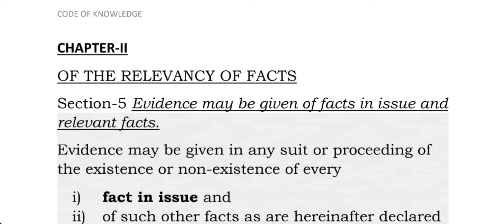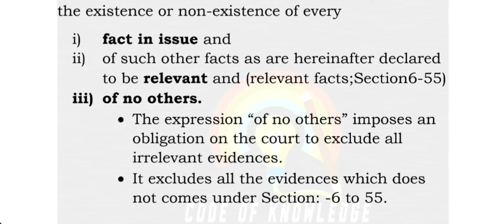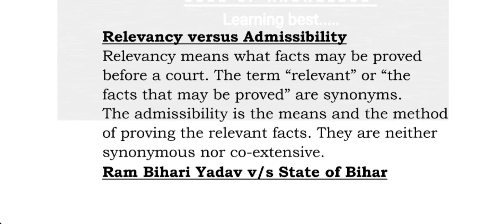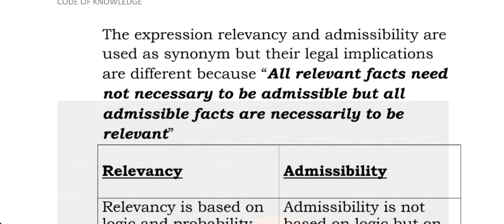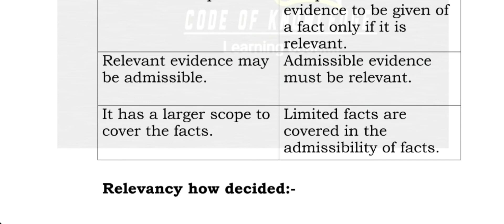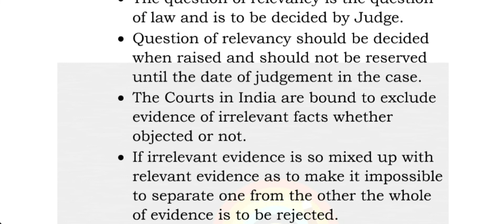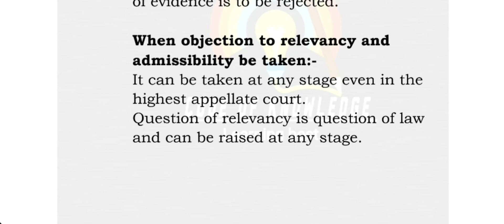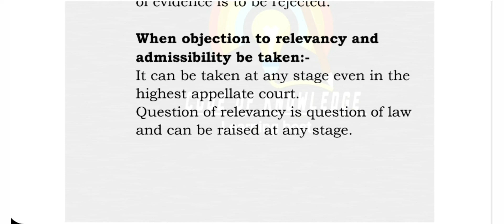Indian Evidence Act,1872-Section-5 Detailed analysis.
Detailed explanation of Facts in issue, relevancy and admissibility.
Relevancy versus Admissibility. Learn all about Evidence Act in simplest and easiest way.